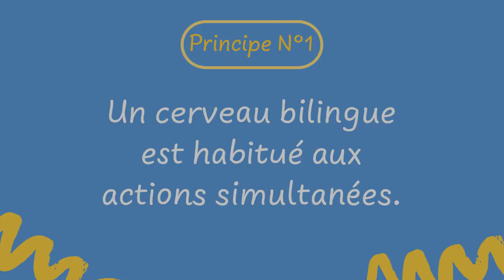Apprendre à lire en 2 langues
Juliette de Chaillé, professeur de français auprès d'enfants bilingues, répond aux questions et idées reçues sur l'apprentissage de la lecture en plusieurs langues.

Pour en savoir plus sur ce sujet, consultez son interview écrite sur le blog Devenir Bilingue

Pour connaitre les offres du Cours Griffon, établissement d'enseignement à distance proposant des programmes spécifiquement créés pour les enfants expatriés, rendez-vous sur le site CoursGriffon.fr